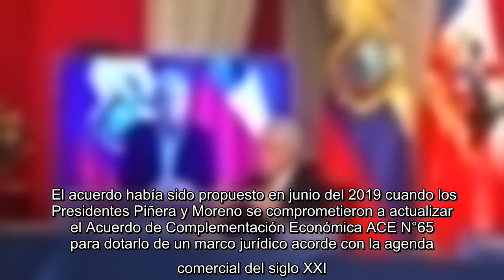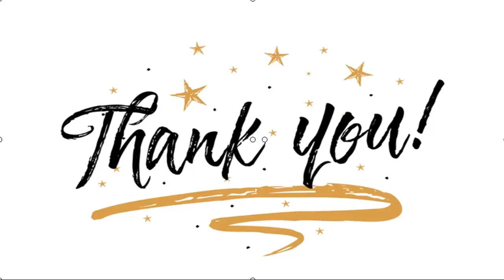✅ Qué permitirá el nuevo Acuerdo de Integración Económica firmado entre Ecuador y Chile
✍  Vía telemática el Presidente Sebastián Piñera firmó el nuevo Acuerdo de Integración Económica entre Chile y Ecuador. Durante la cita participó el ministro de Relaciones Exteriores, Andrés Allamand, y desde Quito el mandatario ecuatoriano Lenin Moreno.  Según reveló Piñera en plena firma, “el tratado de libre comercio significará un importante paso en las relaciones bilaterales entre ambos países, moderno y ambicioso, que generará importantes beneficios para exportadores y pequeñas y medianas empresas”.    El acuerdo había sido propuesto en junio del 2019 cuando los Presidentes Piñera y Moreno se comprometieron a actualizar el Acuerdo de Complementación Económica ACE N°65 para dotarlo de un marco jurídico acorde con la agenda comercial del siglo XXI.  En cuanto al contenido, el mandatario ecuatoriano explicó que se trata de 24 capítulos relacionados al mundo agrícola, compras públicas, acceso a mercados y comercio electrónico, entre otros.    “El maíz y el arroz se podrán exportar en m ...